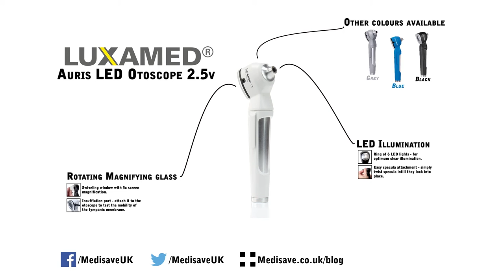Luxamed Auris LED Otoscope 2.5v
Luxamed's Auris LED Otoscope available now at Medisave. Follow the links below to find out some more information!

Search this SKU in our website search bar to find this product ► A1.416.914